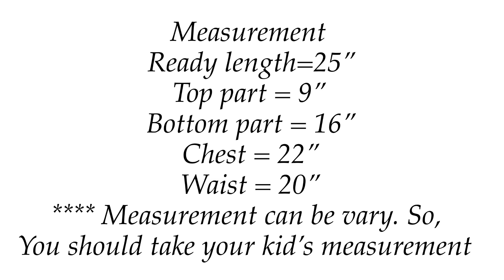Baby frock cutting and stitching/ Double frill baby frock 4 to 5 years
0:00 intro
0:07 measurement
0:14 top part cutting
2:10 top part sttiching
6:27 bottom part cutting
6:45 bottom part stitching